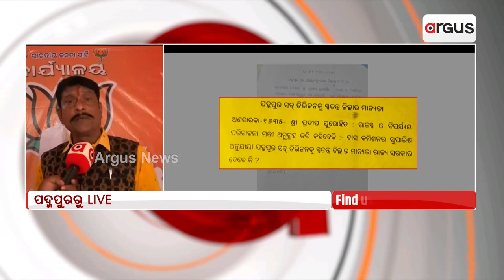BJP's Pradip Purohit Opens Up Over Demand For Padampur New District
BJP's Praip Purohit Opens Up Over Demand For Padampur New District.